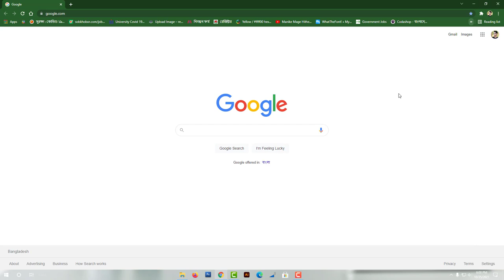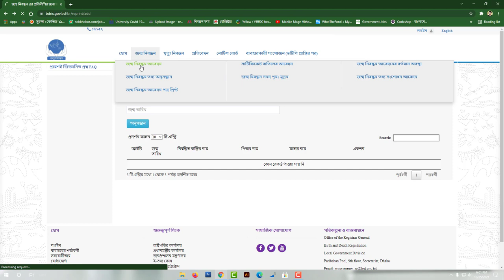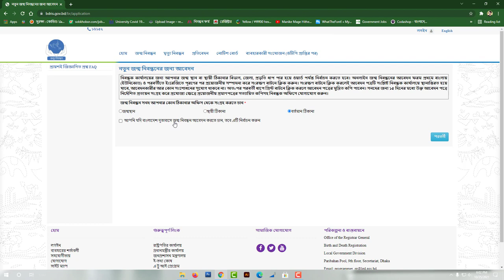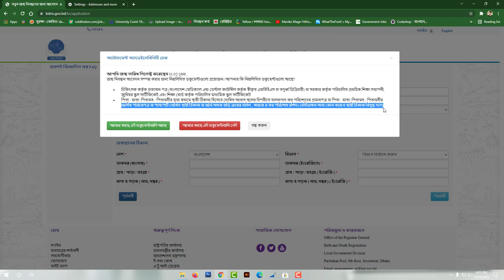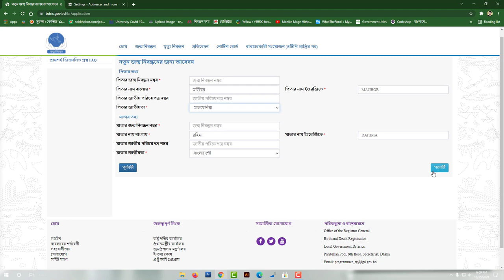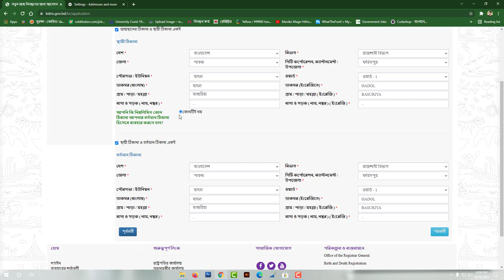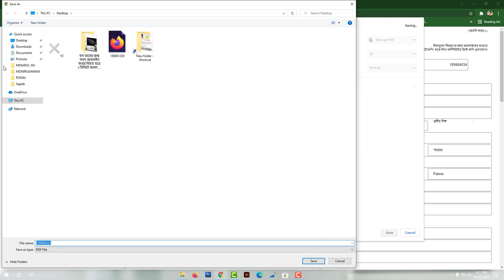১৬ সংখ্যার জন্ম সনদ ১৭ সংখ্যা বানানোর নিয়ম অনলাইন নতুন জন্ম সনদ করার নিয়ম কিভাবে কি করতে হবে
১৬ সংখ্যার জন্ম সনদ ১৭ সংখ্যা বানানোর নিয়ম  অনলাইন নতুন জন্ম সনদ করার নিয়ম  কিভাবে কি করতে হবে

Tag- TechAndTouch ১৬_সংখ্যার_জন্ম_সনদ_১৭ অনলাইন_নতুন জন্ম_সনদ

01 কিভাবে নতুন ভোটার হবেন ? কি কি কাগজপত্র লাগবে ? কেথায় জমা দিবেন Apply For New Voter NID

02  বাবা মায়ের জন্ম সনদ অনলাইন করার নিয়ম মাত্র 5 মিনিটে অনলাইন করুন একদম বিনামূল্য

03 জন্ম নিবন্ধন অনলাইনে না থাকলে কি করবেন   What to do if birth registration is not online

04 জন্ম নিবন্ধন দিয়ে করোনা ভ্যাকসিন / covid vaccine / করোনা টিকা নিবন্ধন

05 বয়স্ক ভাতা বিধবা ভাতা অনলাইন আবেদন ২০২১  Boyskovata Bidhobavata Online Apply 2021

06 বিধবা ও স্বামী নিগৃহিতা মহিলা ভাতাপ্রাপ্তির জন্য ১৫০ টি উপজেলায় অনলাইনে ভাতার আবেদন গ্রহণ করা হচ্ছে

07 নতুন নিয়মে জন্মনিবন্ধন সংশোধন  online birth certificate correction  birth certificate online 2021

08 নতুন নিয়মে বয়স্ক ভাতা বিধবা ভাতা অনলাইন আবেদন ২০২১ Boyskovata Bidhobavata Online Apply 2021

👤🎈  𝑨𝑵𝑻𝑰-𝑷𝑰𝑹𝑨𝑪𝒀 𝑾𝑨𝑹𝑵𝑰𝑵𝑮 :  👺😎